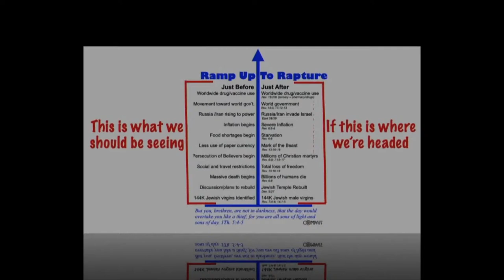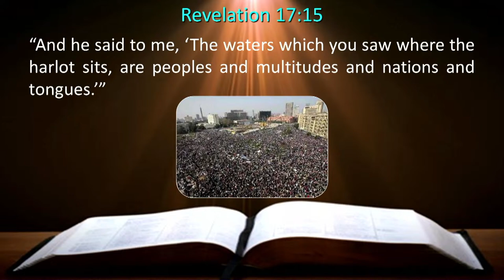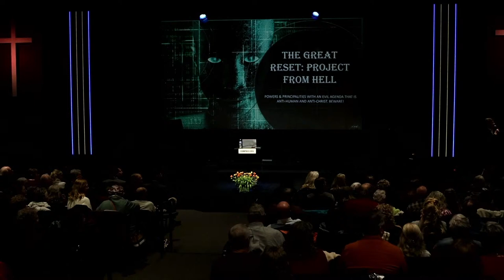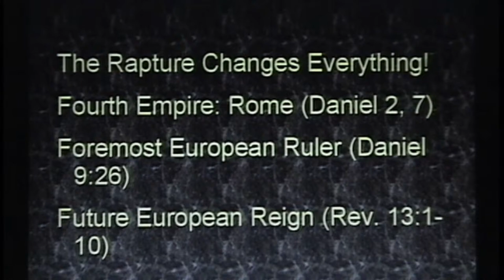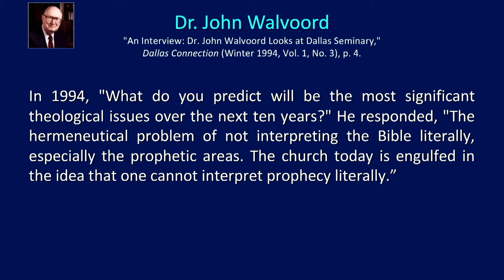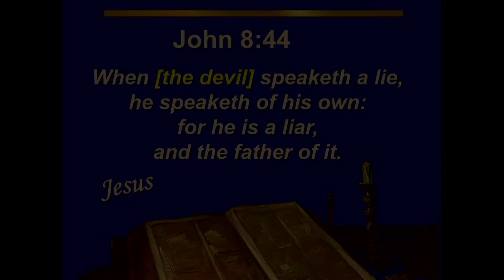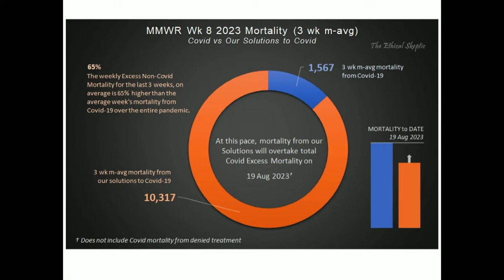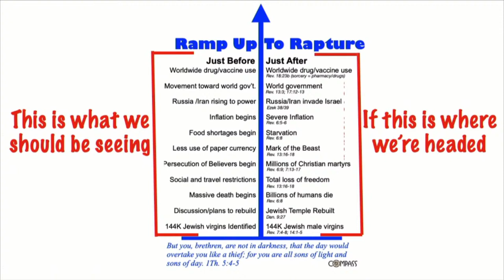Steeling the Mind Bible Conference - Compass International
Steeling the Mind Bible Conference 2022